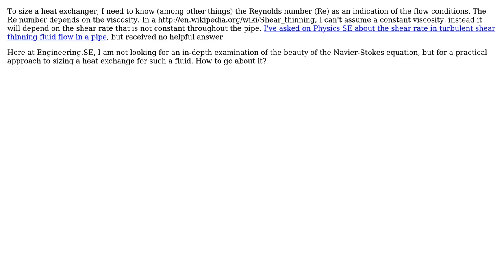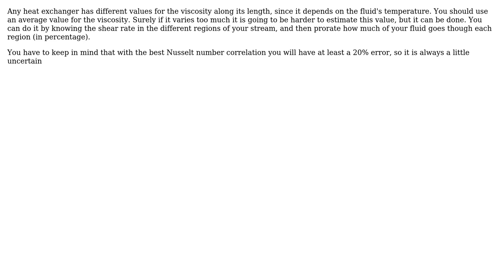Engineering: How to size a heat exchanger for a shear thinning fluid? (2 Solutions!!)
Engineering: How to size a heat exchanger for a shear thinning fluid?

With thanks & praise to God, and with thanks to the many people who have made this project possible! | Content (except music & images) licensed under CC BY-SA | Music | Images & others | With thanks to user regdoug user mart user Arthur Leal user Air and the Stack Exchange Network Trademarks are property of their respective owners. You are responsible for your own actions.